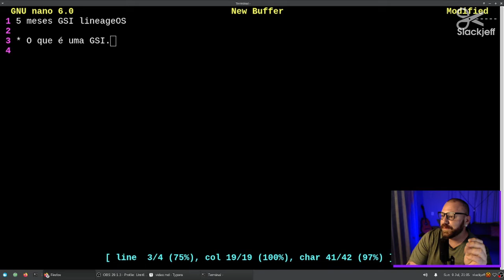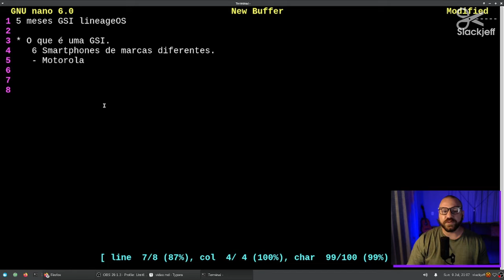Como funciona uma android GSI?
Corte Retirado da minha live sobre GSI e Custom Roms

► Equipamento e Softwares utilizados:
Distribuição GNU/Linux: Slackware 15.0
Terminal: XTerm
Gerenciador de Janelas: I3 WM com i3 Status, ambos puros.
Gravador de tela: Obs Studio
Editor de Video: Kdenlive
Editor Markdown: Ghostwriter
Navegador: Firefox